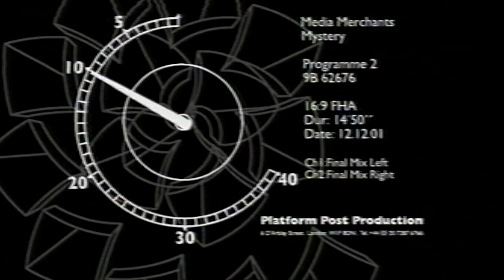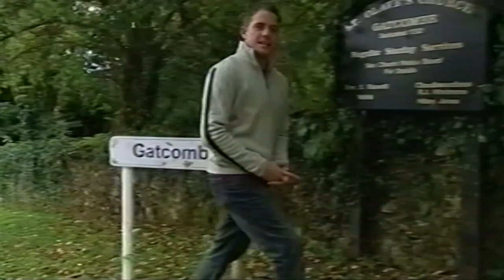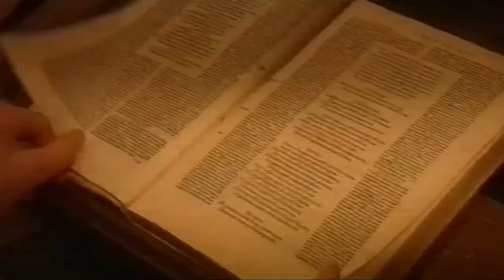It's A Mystery - Series 5 - Episode 2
citv 2002